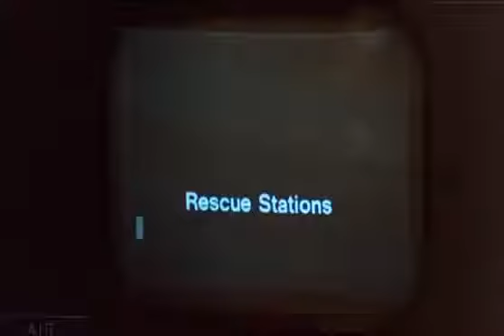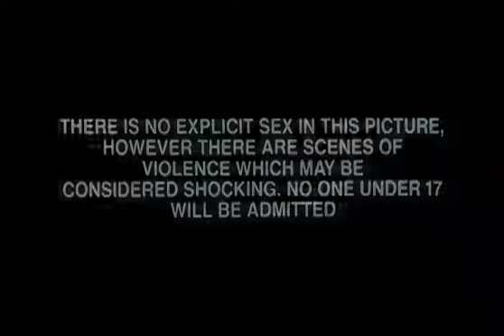Dawn of the Dead Movie Trailer 1978